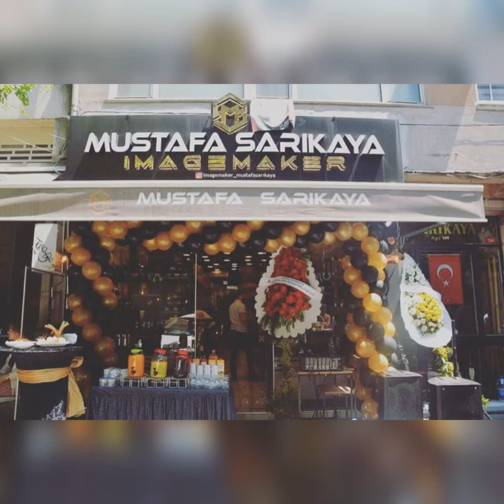İstanbul Şişli Catering Firmaları Kuaför Açılış Kokteyli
Yaptığımız çalışmalarda her zaman ekibimizin hedefi yapılan işin değerini bilmek ve müşteri memnuniyeti sağlamaktır. Bunun içinse sürekli olarak kendimizi geliştiriyoruz ve aynı şekilde sunduğumuz seçeneklerde çoğaltıyoruz. Bunu Bayan ve Bay Kuaförü İşyeri Açılışları için her zaman sağlayabiliriz. Tabi burada sunduğumuz Catering Kokteyl İkramları sağlarken burada gerekli olan Bistro Masa - Garson - Servis Hostesi - Karşılama Mankeni gibi gerekli ekibi de sizlere sağlamaktayız. Konuklarınıza Harika bir dinleti olsun isterseniz Müzik Grubu Kiralama yada Ses Sistemi kullanan bir DJ Hizmeti de seçeneklerimiz arasında sunulmaktadır. Tabi bu saydıklarımızla bitmiyor giriş için ortamı tamamen değiştirecek bir Balon Süsleme yada giriş yolu Çiçek Dekorasyonu da istediğiniz takdirde sunulmaktadır.  Sorunsuz Açılış Organizasyonları olması için her şeyimiz hazır ekiplerimiz ürünleri hazırlayan pastanemiz tabi bunların sunumu için Servis Ekipmanları Kiralama servisimiz sadece istediklerinizi bize bildirmeniz yeterlidir.  Mecidiyeköy de bulunan ofisimizde sizlere Şişli Organizasyon ve Catering Firmaları içinde hizmet etmemiz daha kolaydır. Bunun için istediğiniz hizmetleri bize anlatın deneyimli ekibimiz gerektiği tüm planlamaları yaparak her şeyi sizlere sağlayacaktır. Sunduğumuz hizmetleri Güzellik Merkezi - Bayan Kuaför - Image Maker - Estetik Salonu için uygundur. Her zaman bizlere Açılış Catering Hizmeti için arayabilir bilgi alabilirsiniz.